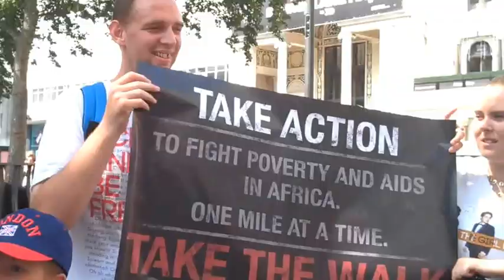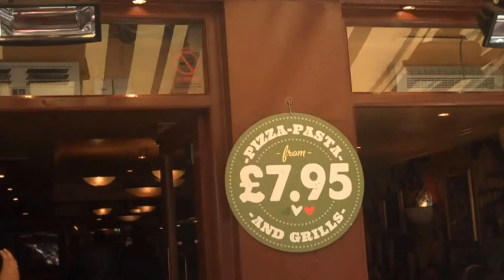TAYLOR HANSON GATECRASHED OUR STREET TEAM EVENT?! (Day 3) HANSON AUSTRALIA & NZ TOUR 2014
I think it's safe to say that I don't know how to use a camera! If you'd like to learn more about Take the Walk charity or Hanson in general please